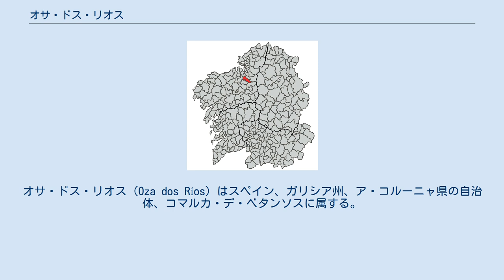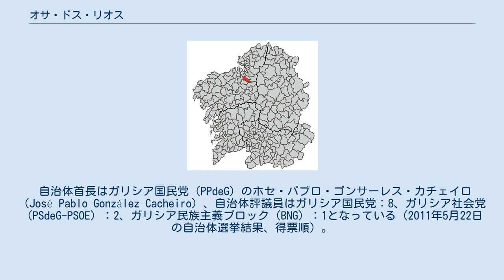オサ・ドス・リオス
オサ・ドス・リオス（Oza dos Ríos）はスペイン、ガリシア州、ア・コルーニャ県の自治体、コマルカ・デ・ベタンソスに属する。
カスティーリャ語表記はOza de los Ríos（オサ・デ・ロス・リオス）。
 ガリシア語話者の自治体人口に占める割合は97.48％（2001年時点）。
 オサ・ドス・リオスはア・コルーニャ県の東部に位置し、コマルカ・デ・ベタンソスに属する。
北はベタンソスとコイロスと、東はアランガと、南はクルティスとセスーラスと、西はアベゴンドの各自治体と隣接。
自治体中心地区はオサ教区のオサ地区。
 オサ・ドス・リオスはベタンソス司法管轄区に属す。
 自治体首長はガリシア国民党（PPdeG）のホセ・パブロ・ゴンサーレス・カチェイロ（José Pablo González Cacheiro）、自治体評議員はガリシア国民党：8、ガリシア社会党（PSdeG-PSOE）：2、ガリシア民族主義ブロック（BNG）：1となっている（2011年5月22日の自治体選挙結果、得票順）。
 オサ・ドス・リオスは12の教区に分けられる。